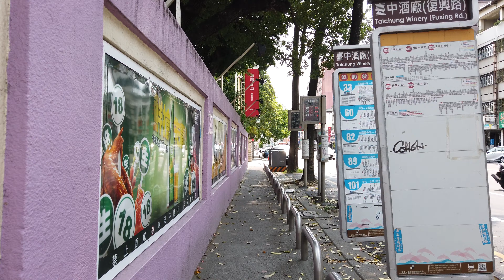散步台中文創園區 Walking Cultural Heritage Park, Taichung City, Taiwan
No music, no talking, just walking street video.
Record on May 9, 2020.

Travel Taiwan
台灣街道步行
台湾散歩